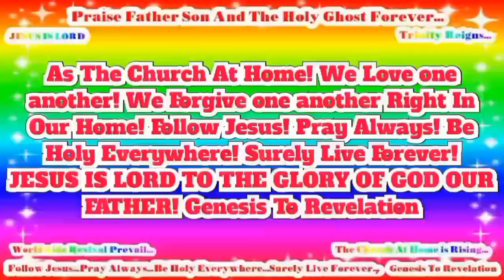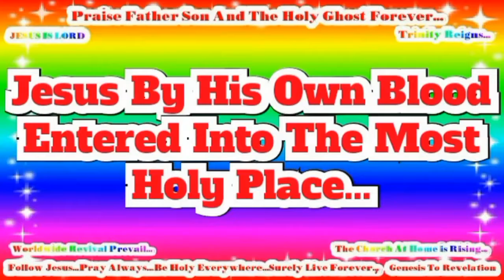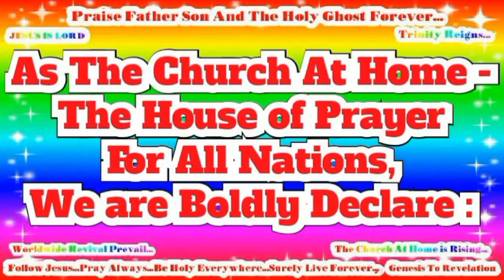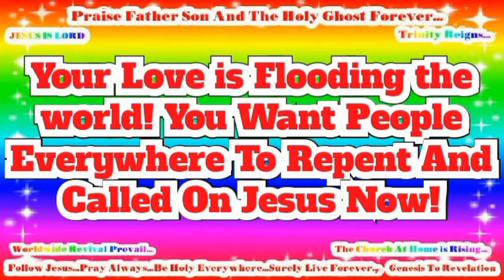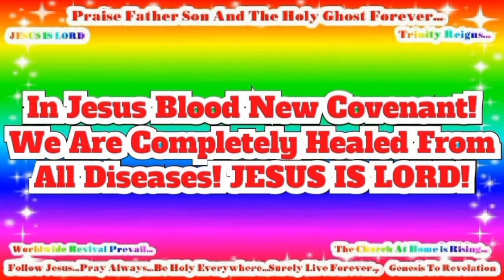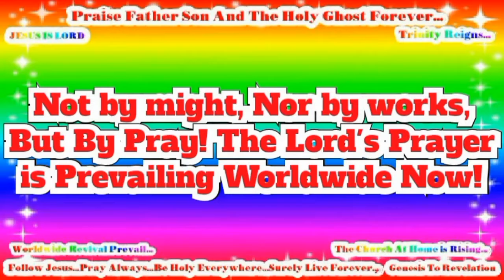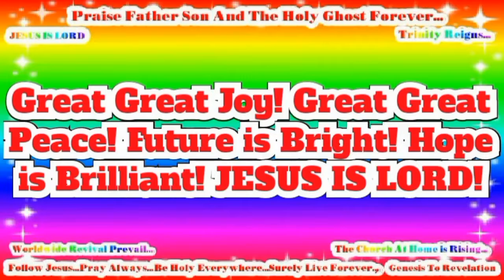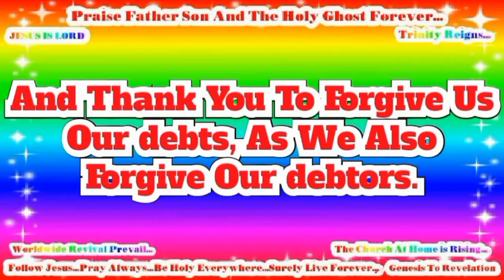As The Church At Home! We Love one another! We Forgive one another Right In Our Home!.mp4